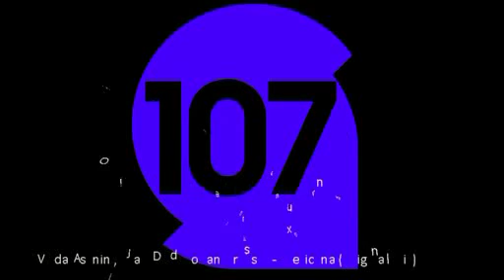Vlada Asanin , Juan Ddd , Johan Dresser - Mexicana